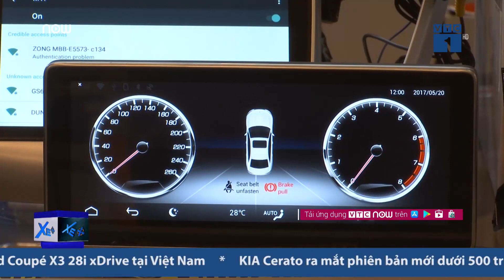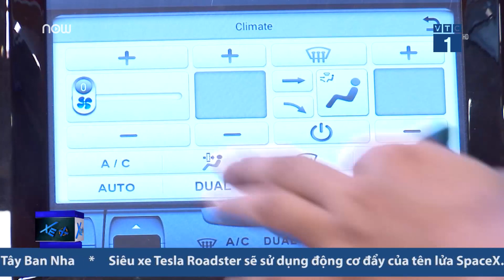Ra mắt nhiều loại camera giám sát hành trình mới | VTC1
VTC1 | Khám phá những tính năng của camera hành trình đời mới nhất tại triển lãm quốc tế về phương tiện giao thông vừa diễn ra từ 6 - 9/6 tại Hà Nội.
Chương trình Xe+ phát sóng 16h45 thứ Bảy và 10h30 Chủ nhật hàng tuần trên VTC1